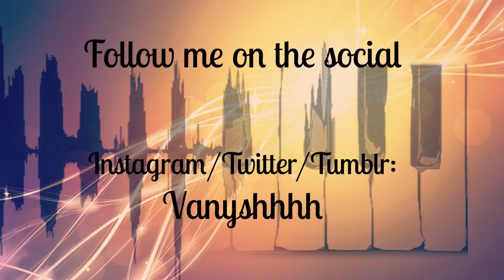GRWM | Rock Style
Hi guys! This is my new GRWM video, I really hope you guys enjoy it, if you did be sure to give me a 👍🏻 and tell me also what do you think about it, besides be sure to subscribe so you won't miss anything!

this is the link of my first VLOG, I would like if you guys check it out and if you like it, I will take in consideration the idea of making more of this kind of video ;)

while this is the link of my little clothing haul (this video was filming on the same day of those two so be sure to watch it too)

About my outfit:
-my crop top is from Alcott
-my short are from Terranova
-my sneakers brand is converse all star
-my plectrum neckless is from Amazon

About my hair:
I just basically braid them

About my make-up:
It is basically my everyday make-up, if you guys are interest on that just let me know and I will do a video about my make-up. Besides I've already show the product that I used in my Tumblr style so be sure to watch it

Well that's all for today, I'll see you guys in my next video byee!